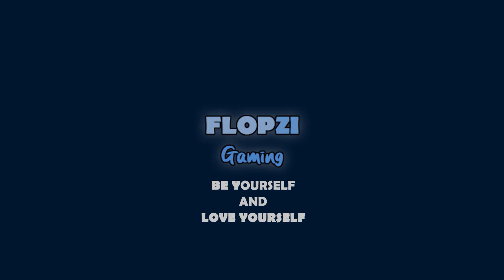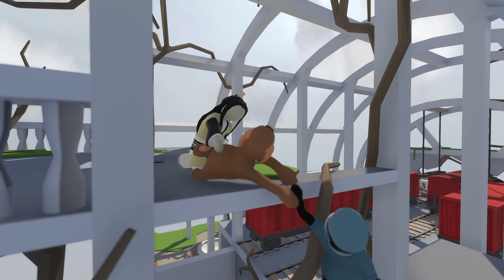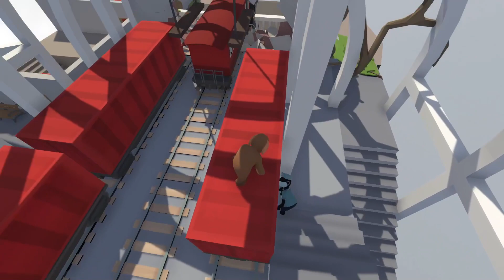BARU TUTORIAL AJA UDAH SULIT !!【HUMAN FALL FLAT INDONESIA】(w/ DOBER)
Ini ni pas lagi belajar, tapi udah mau cobain apapun wkk